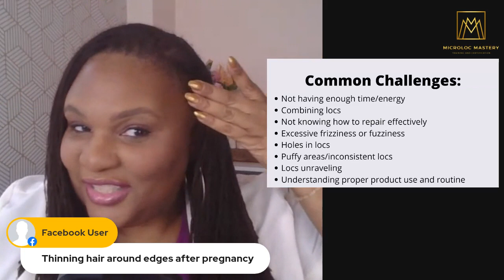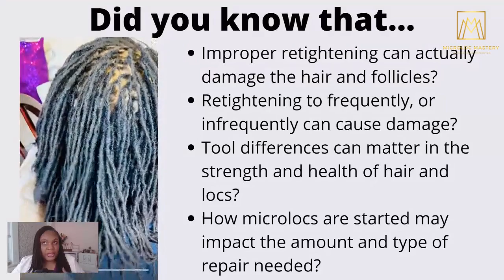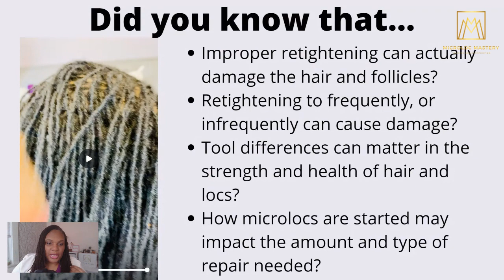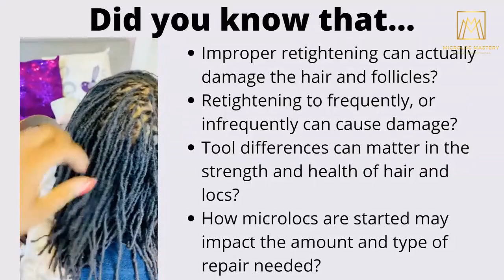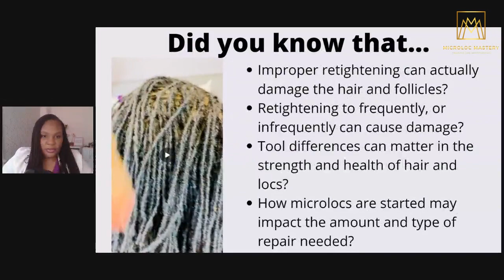DIY Microlocs: Best Methods and Retightening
Free Training aired Thursday 3/31 in the Microloc Mastery private group.

where I host FREE 3 Day Live Trainings and more